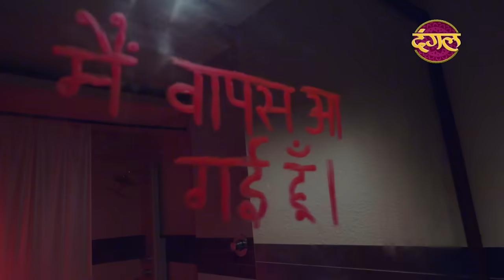Prem Bandhan - प्रेम बंधन || New Full Episode 154 || New TV Show || Dangal TV Channel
Janki was ready for her next move in order to, Savita could expose her truth. Janki and Vandana managed to scare Savita, but at the same time, Nitin noticed Janki and creates a ruckus in Shastri's resort. Will Janki's reality be exposed?

जानकी अपने अगले कदम के लिए तैयार थी, ताकि सविता अपनी सच्चाई को उजागर कर सके। जानकी और वंदना सविता को डराने में कामयाब रही, लेकिन उसी समय, नितिन ने जानकी को देख लिया और शास्त्री के रिसोर्ट में हंगामा किया। क्या जानकी की असलियत सामने आएगी?

Genre: Drama, Family
Producer & Created: Ekta Kapoor
Directed: Vikram Ghai
Creative Director: Annu Kaur
Story : Srinita Bhoumick
Written : Dheeraj Sarna
Cinematography: Dinesh Singh
Screenplay: Nikita Dhond, Sambhav Khetarpal
Theme Music Composer: Nawab Arzoo
Original Network: Dangal TV
Production Company: Balaji Telefilms